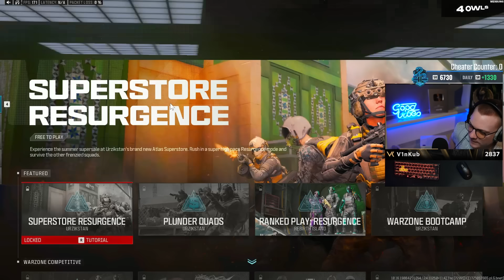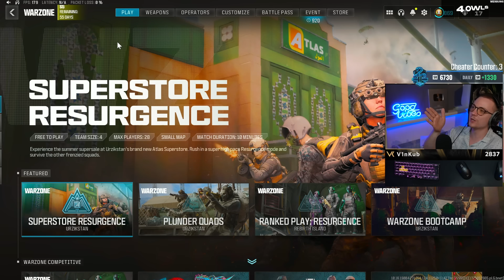Das BESTE CHEATER TEAM ALLER ZEITEN hat wirklich ALLES AN! | V1nKub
📸 Instagram (um nichts mehr zu verpassen)